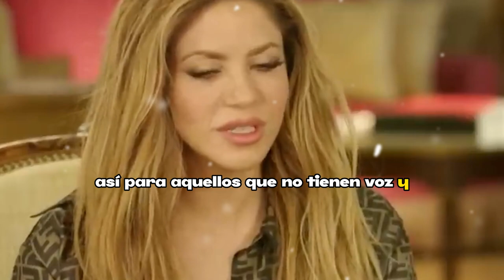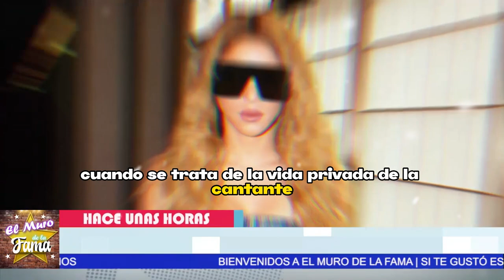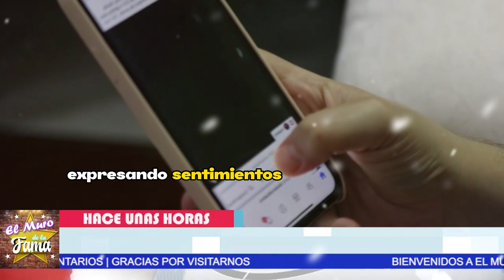🤬"𝗟𝗮 𝗘𝗻𝘃𝗶𝗱𝗶𝗮 Los ATORMENTA"𝗕𝗥𝗨𝗧𝗔𝗟 𝗙𝗔𝗟𝗧𝗔 𝗗𝗘 𝗥𝗘𝗦𝗣𝗘𝗧𝗢 𝗠𝗔𝗦𝗜𝗩𝗢 En contra de shakira🔥😱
elmurodelafama

¡ BIENVENIDOS ‼️

Entertainment
Television program
noticias de espectaculos
espectaculos noticias
noticias de la farandula
tv mexicana
Televisa espectaculos
chismes
escandalo de los famosos 2023
farandula 2023
chisme de farandula
karol tamiko
programa hoy
suelta la sopa
polemica
Ventaneando